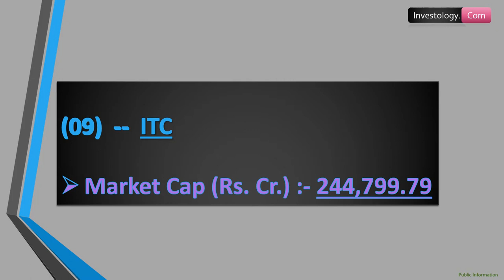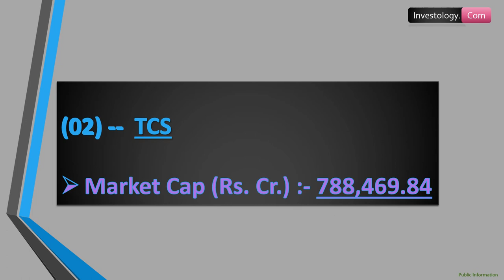Top 10 Companies In India By Market Capitalization | Stock Market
Hi Viewers,

Here is the list of Top 10 Companies in India by Market Capitalization

(9) ITC
(8) Kotak Mahindra
(7) HDFC
(6) Bharti Airtel
(5) Infosys
(4) HUL
(3) HDFC Bank
(2) TCS
(1) Reliance

Investology. com

Shilpa Medicare
TATA Motors
Narayana Hrudayalaya
Gujarat Industries Power
Shalby
Ind-Swift Laboratories
Can Fin Homes
Jump Networks
Navin Fluorine International
HDFC AMC
NMDC
Ratnamani Metals
Bank of Maharashtra
Wipro
HCL Technologies
Schneider Electric Infrastructure
Gokul Refoils
Balaji Amines
Mindteck
EIH Associated Hotels
Finolex Industries
IFCI
Ashok Leyland
Endurance Technologies
Sintex Industries
Somany Ceramics
Star Cement
​Apollo Tyres